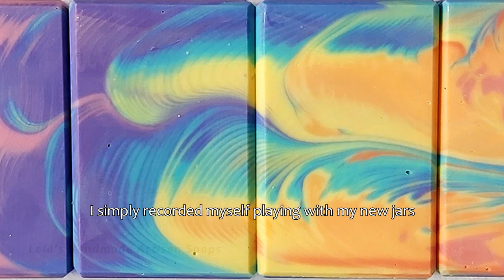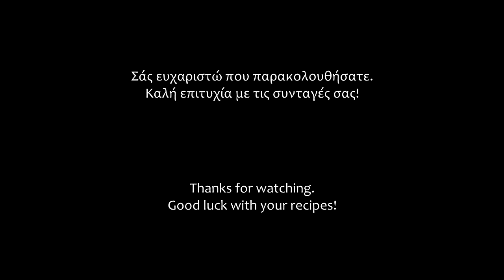Rainbow Zig Zag Cosmic Wave Swirl (Greek & English subs)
Η συνταγή | The recipe

274,5 gr ελαιόλαδο | olive oil
183,0 gr λάδι καρύδας | coconut oil
91,5 gr βούτυρο καριτέ | shea butter
61,0 gr αμυγδαλέλαιο | sweet almond oil
177,4 gr νερό | water
82,0 gr NaOH
6,7 gr ΚΟΗ
9,2 gr αλάτι | sea salt

χρώματα mica | mica colorants
Pink Fantasia
Purple Passion
Tropical Temptation
Dreamy Aquamarine
Carribean Kiss
Sunburts Sparkle
Clementine Pop
Fiery Fusion

Δεν έβαλα άρωμα για να μην αγχώνομαι με απότομα πηξίματα.
I didn't use EO or FO because I didn't want to bother myself with acceleration.

Τα κανατάκια τα βρήκα στο amazon.co.uk. Ψάξτε για "funnel pitchers". Έκαναν 3 μήνες να έρθουν. Την πλάνη την βρήκα στο aliexpress. Αυτή έκανε ενάμιση μήνα να έρθει.

I found the pitchers in amazon.co.uk. Look for "funnel pitchers". It took 3 months to get to Greece. The soap beveller is from aliexpress. It arrived in one and a half month.

Σε ευχαριστώ!!!  Thank you!!!